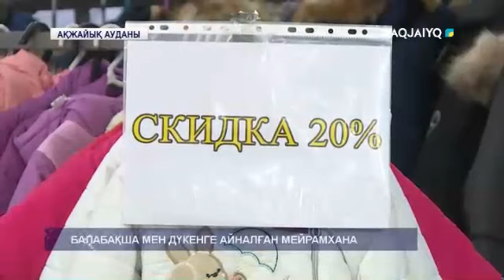БАЛАБАҚША МЕН ДҮКЕНГЕ АЙНАЛҒАН МЕЙРАМХАНА